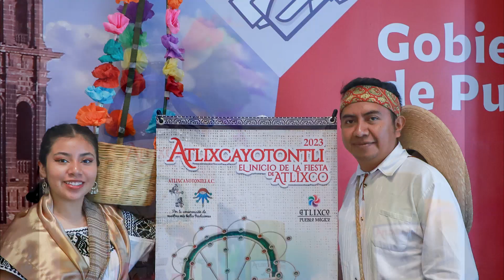A través del gobierno estatal invitan al festival Atlixcayotontli